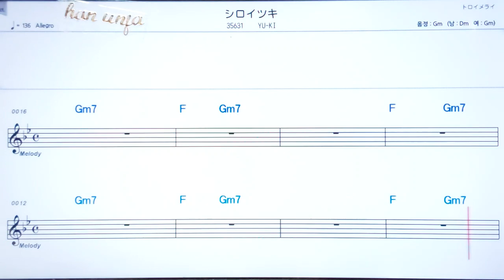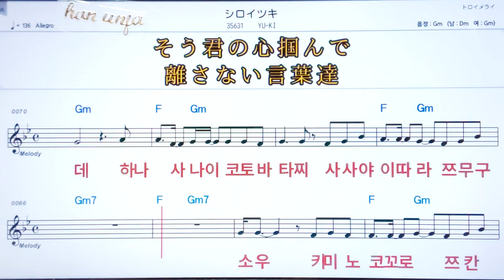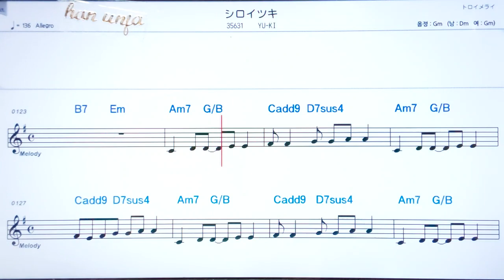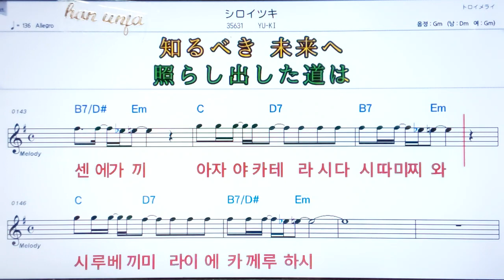💖시로이쯔키/YUKI ✌ 日本,カラオケ,한,일 동시발음*악보, 코드, ,,Karaoke*카라오케 반주